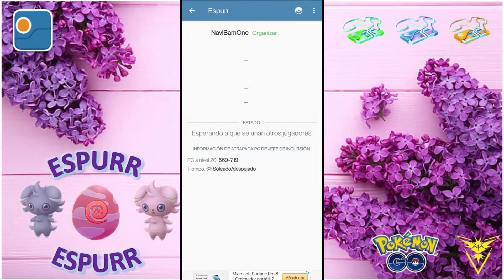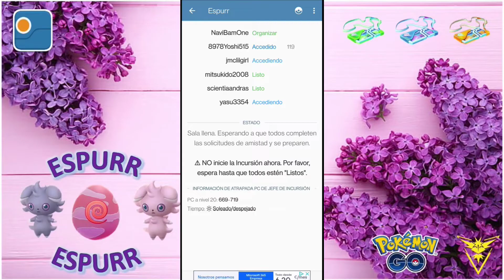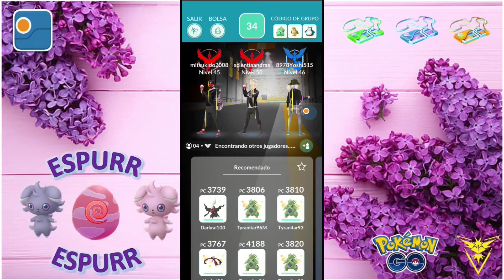CREAR Raid POKE GENIE Espurr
Raid / Incursión en la aplicación Poke Genie.